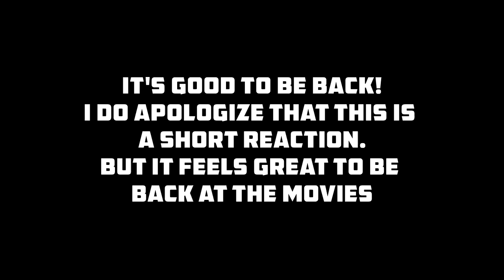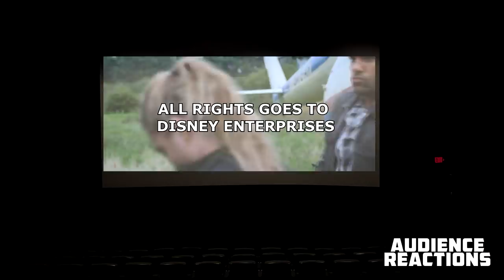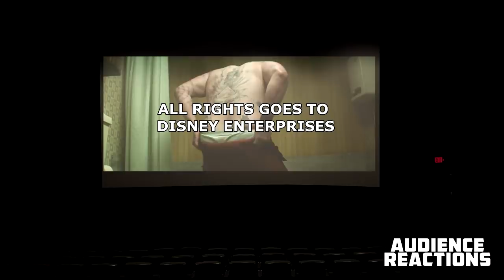BLACK WIDOW {SPOILERS}: Audience Reactions | July 8, 2021